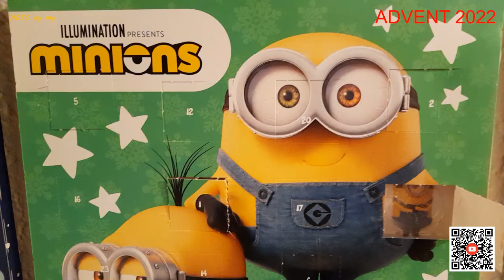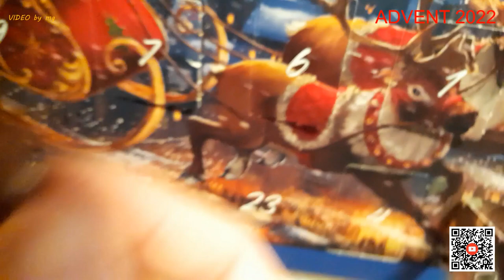🍫 🍫 DER SCHOKOLADENFREAK ÖFFNET 10. ADVENTSKALENDERTÜRCHEN 2022 🍫 🍫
Tja, am Vortag vom 3. Advent ist es auch wieder soweit gewesen; da Türchen vom ADVENTskalender musste geöffnet werden. KLAR, dass ich EUCH das HIER nicht vorenthalten möchte. ✌️

Zwar konntet Ihr nicht LIVE beim Öffnen dabei sein; dennoch hoffe ich, dass EUCH das VIDEO gefällt: